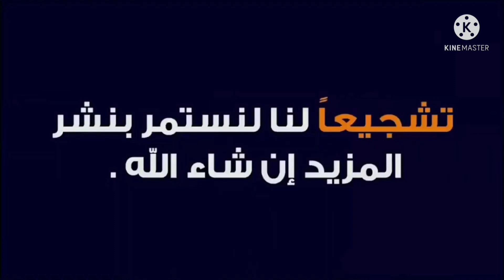نهضة بركان 2-1 شباب السوالم الرياضي هدف موزونجو تشادراك